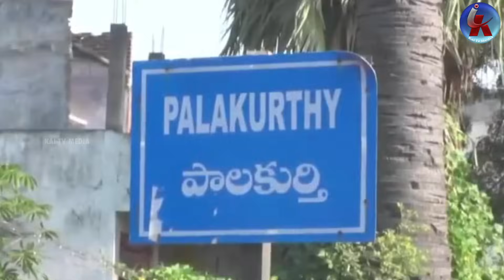ఎర్రబెల్లికి మరో బిగ్ షాక్..? Another big shock for former minister Errabelli Dayakar Rao | Kaitv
మాజీ మంత్రి ఎర్రబెల్లికి మరో బిగ్ షాక్..? Another big shock for former minister Errabelli Dayakar Rao | Congress Vs Brs | Kaitvmedia